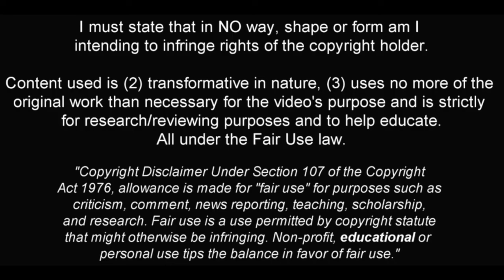TREY NYONI ✭ LIVERPOOL ✭ THE NEXT SUPERSTAR ✭ Skills & Goals ✭ 2024 ✭